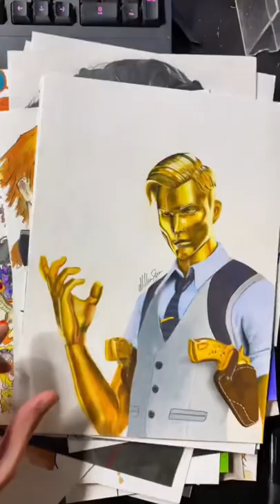I miei disegni pt.1 (sono il vostro angioletto preferito??)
👁 Twitch ► (IN LIVE TUTTI I GIORNI ALLE 15:00)

🌴 MATERIALI per Esperti

🎥 LA MIA ATTREZZATURA
📞 IL MIO IPHONE (Con cui riprendo)